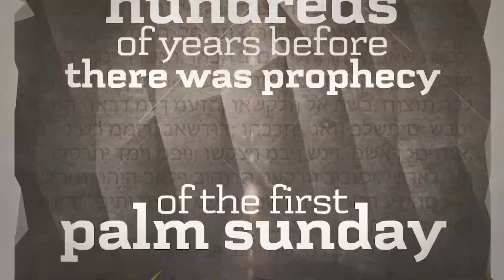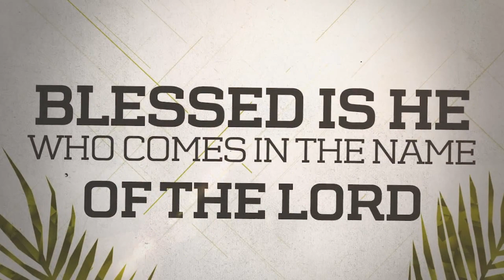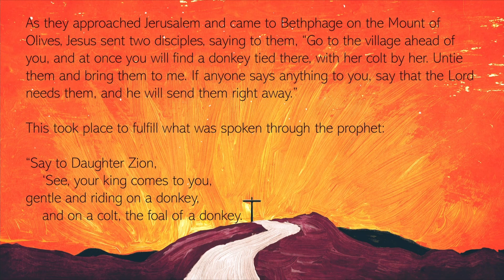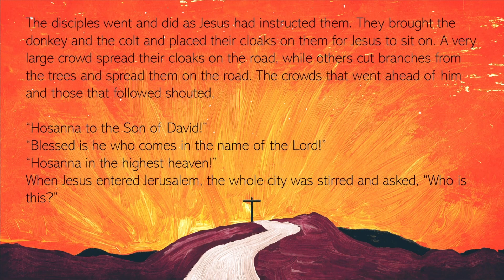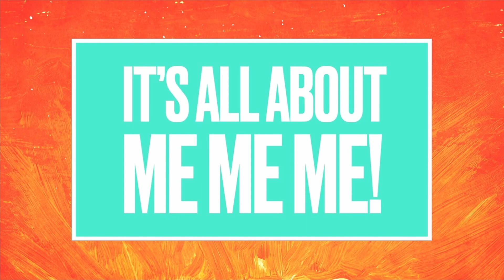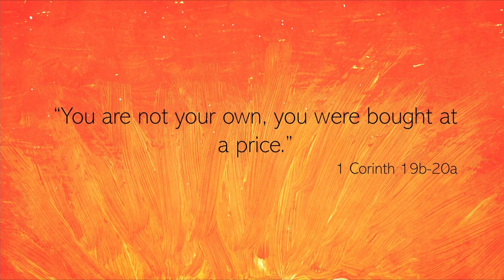Palm Sunday | 2 April 2023